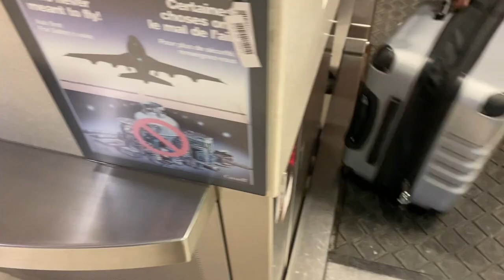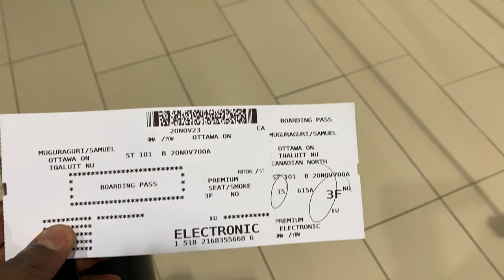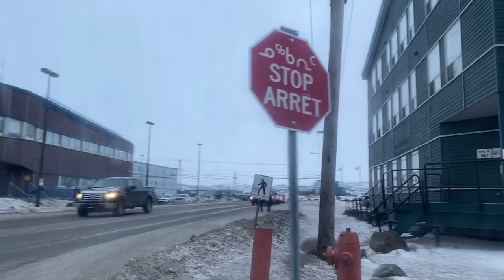Travel Vlog I Kingston ON to Iqaluit NU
Embark on an unforgettable journey with me as I traverse the diverse landscapes of Canada in this captivating travel vlog! Get ready for an adventure of a lifetime that captures the essence of this incredible cross-country odyssey!